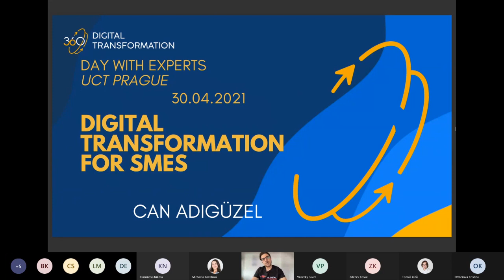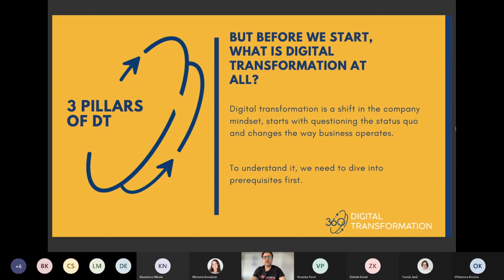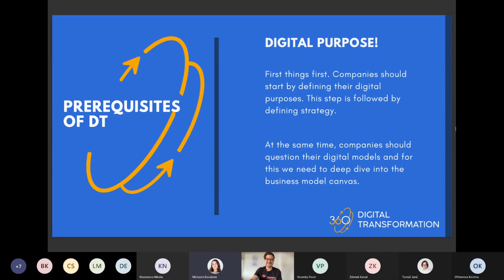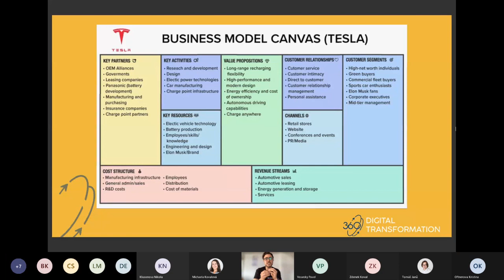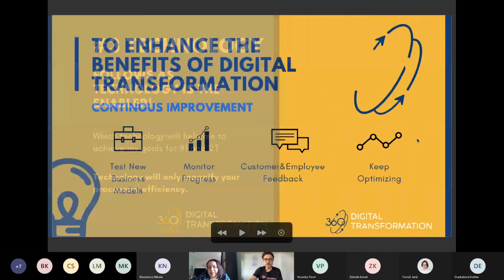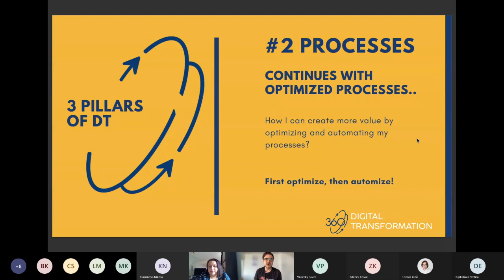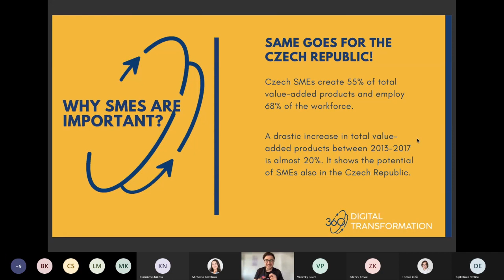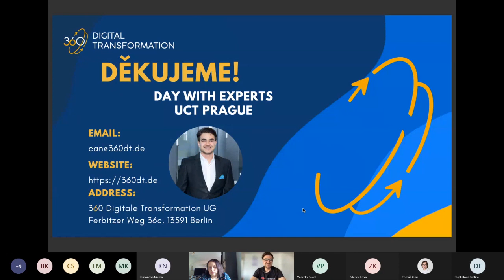Day of Experts UCT Prague - Digital Transformation for SMEs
Here is the recording, taken at UCT Prague on Day of Experts, where I am talking about digitaltransformation​​​​​ for mittelstand​​​​​ and explain 3 Pillars of Digital Transformation. With each pillar, I ask a question to understand our goal with that pillar.

The pillars are:

1) People​: How can I make my customers' and employees' lives better?

2) Processes​: How can I optimize and automate my processes to achieve my goal #1? Never forget, first optimize, then automize!

3) Technology​: Which technology can help me to achieve my goals for #1 and #2?

Finally, Digital Transformation is a continuous​ process. It starts once but never ends. Therefore we constantly need to keep optimizing.

I am the founder of 360 Digital Transformation, where we help small and medium businesses (SMEs aka Mittelstand) to overcome their digital transformation challenges.